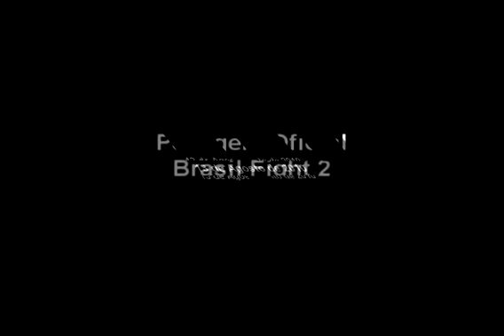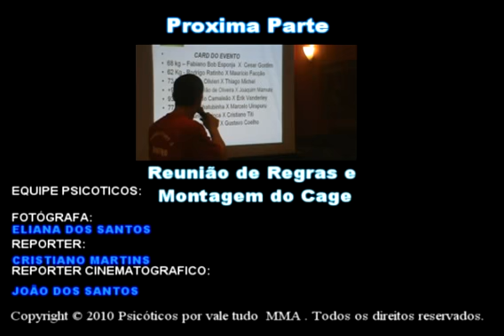Parte 2: "A Pesagem "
Documentário criado pela equipe Psicóticos (João Psicótico,Eliana  e Cristiano  Martins ) que retrata os bastidores da segunda edição do evento Brasil Fight 2 organizado por Tatá Duarte e Jairinho Rodrigues que agitou Minas Gerais dia 14 de Agosto, em nosso mini documentário procuramos retratar desde a saída da equipe carioca da cidade do Rio de Janeiro até a luta mais esperada e polêmica da noite entre Maurício Facção e Rodrigo Ratinho onde coletamos desde a entrada dos atletas no Chevrolet Hall até entrevistas emocionadas de ambos nos vestiários após a luta !